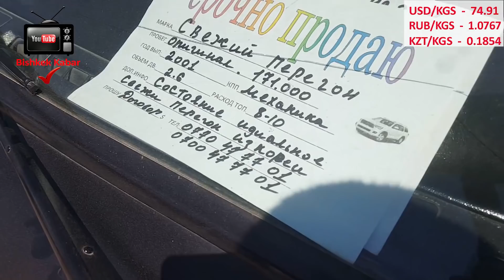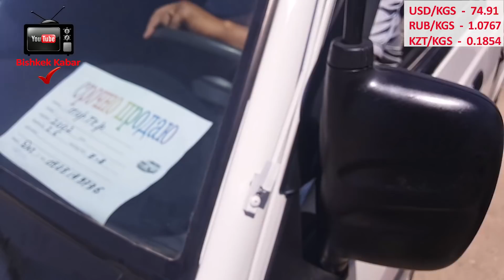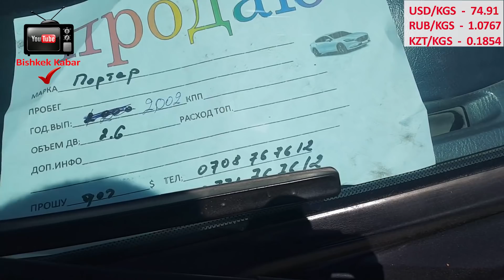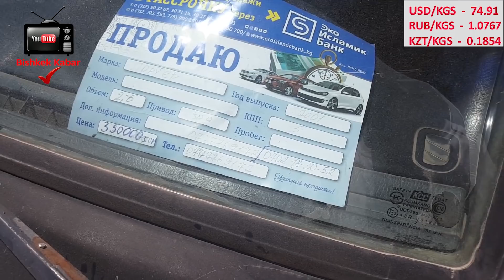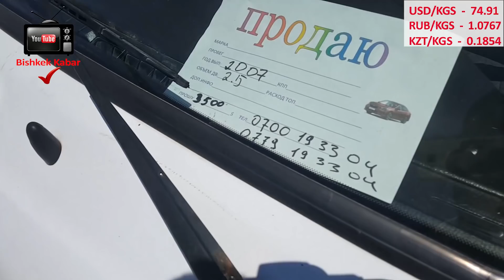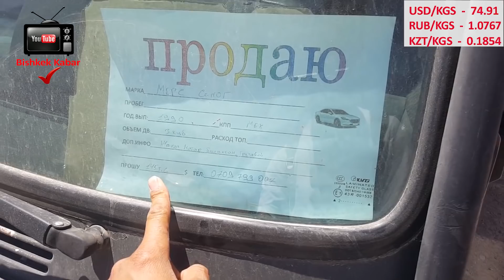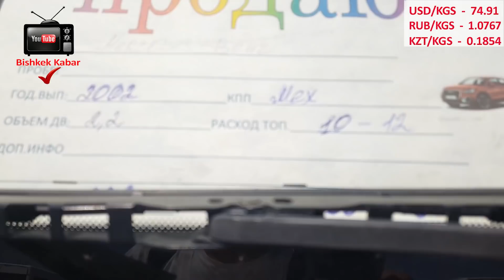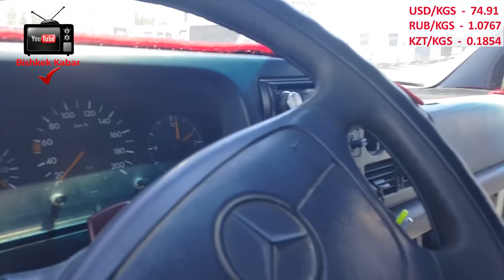Авторынок Бишкек👍/21.06.20/ ПОРТЕР 1-2 | СПРИНТЕР ПАССАЖИР | ГРУЗОВОЙ БААЛАРЫ | СВЕЖИЙ ПЕРЕГОН